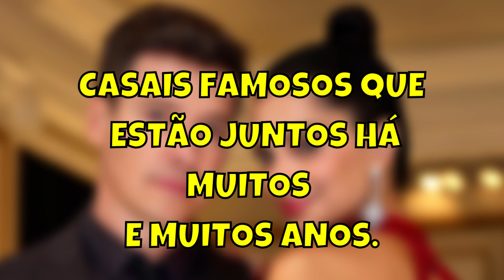11 CASAIS FAMOSOS QUE SOUBERAM LIDAR COM A FAMA E ESTÃO JUNTOS HÁ MUITOS ANOS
11 CASAIS FAMOSOS QUE SOUBERAM LIDAR COM A FAMA E ESTÃO JUNTOS HÁ MUITOS ANOS

Mas, nesse vídeo decidimos enaltecer os casais que estão há pelo menos 10 anos juntos.
Confira  nesse vídeo o breve resumo da histórias desses 11 casais que souberam lidar com as dificuldades e com os olhos constantes da mídia.

Deixe nos comentários, qual ator ou atriz você acha que mais mudou. E se você gostar desse vídeo, não deixe de comentar, curtir e compartilhar.
👇 Outros vídeos que talvez você possa gostar de assistir: 👇
★COMO ESTÃO OS ATORES DE A ESCRAVA ISAURA - VEJA O ANTES E O DEPOIS ATUALIZADO 2022★
★COMO ESTÃO OS ATORES DA NOVELA MAR DE AMOR- VEJA O ANTES E O DEPOIS ATUALIZADO 2022★

Obrigado,
Te Atualizando!